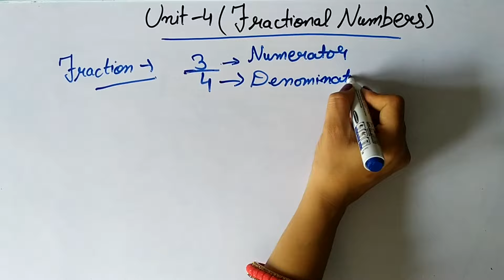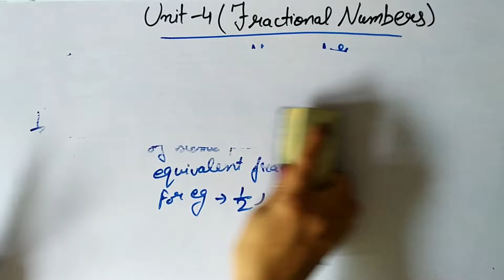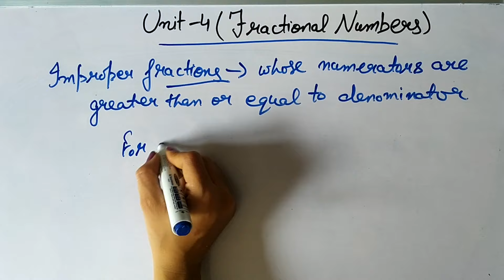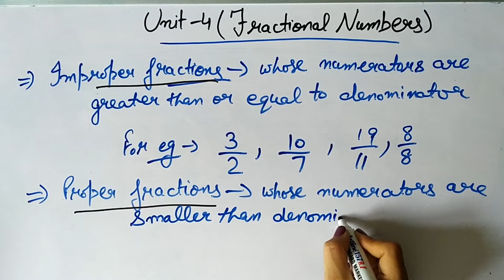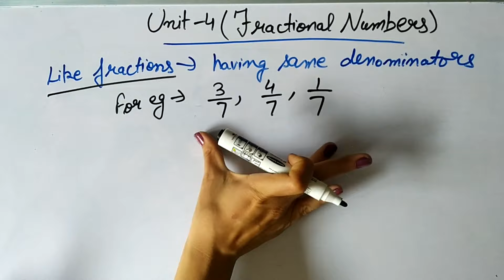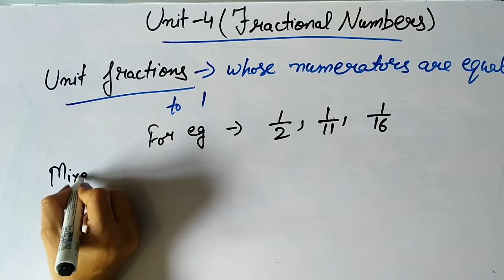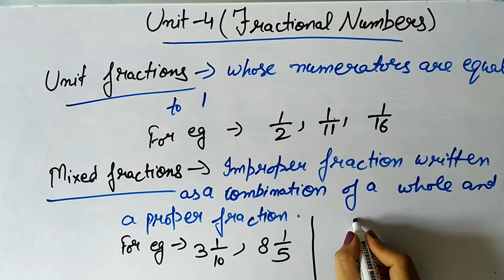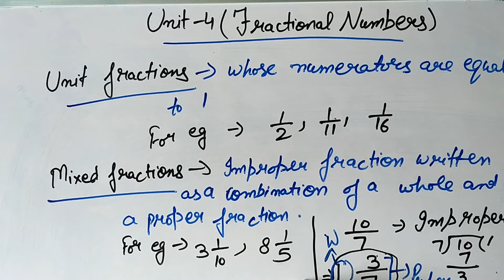Different types of fractions Fractional Numbers#5th Std#V19